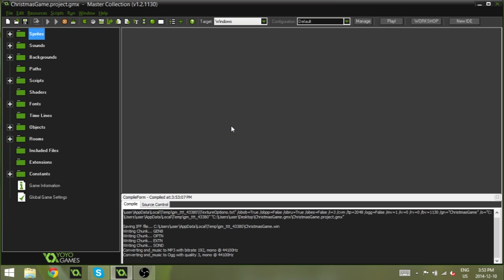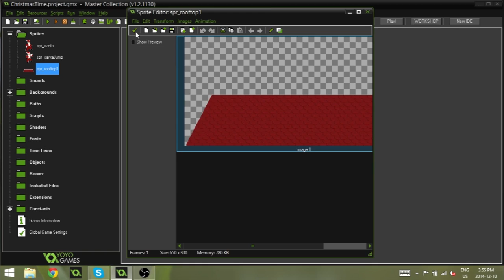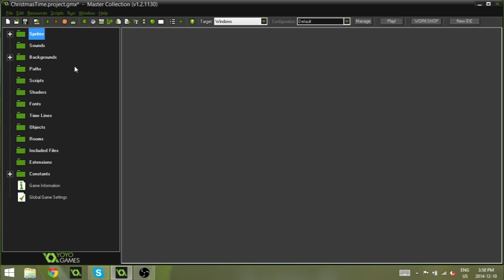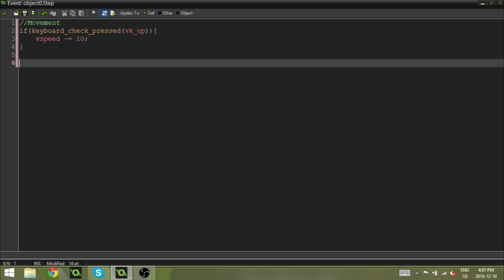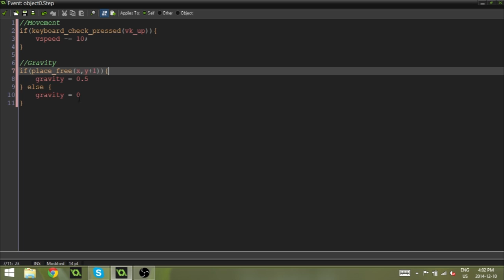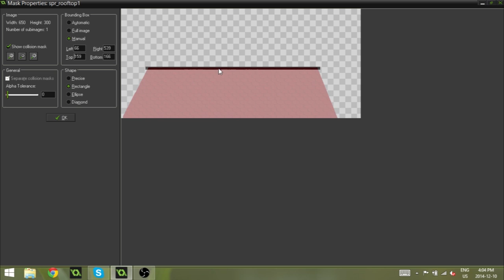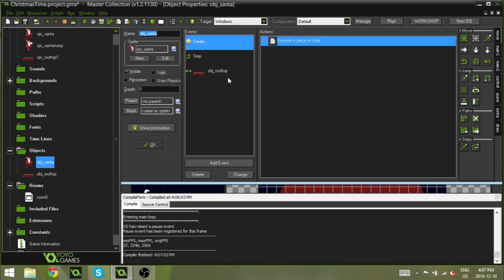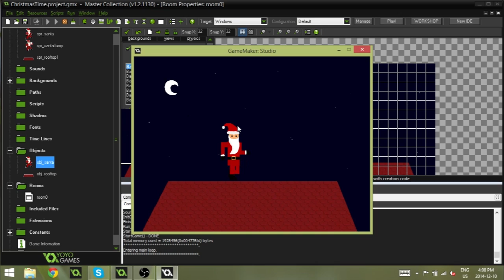[Game Maker] Santa Sprint - Endless Runner Tutorial - Part 1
Welcome to the first part in our brand new holiday themed tutorial series. In this tutorial we will be creating the basic player and also learn a bit about what we are creating in future episodes!